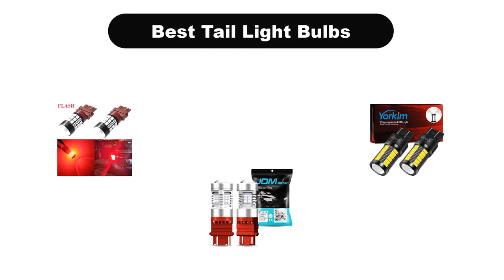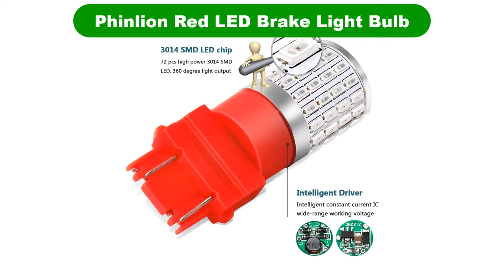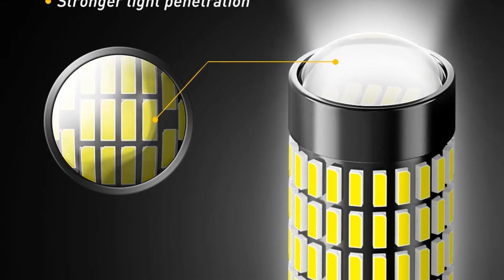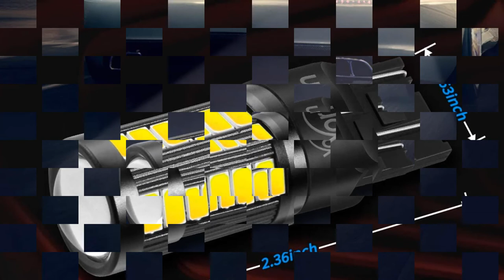✅ Best Tail Light Bulbs In 2023 🏆 Top 5 Tested & Buying Guide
✅ Best Tail Light Bulbs In 2023 🏆 Top 5 Tested & Buying Guide “ad”

Hello, Welcome to Our GBG Channel. Today, In this video, We are going to show some of the Best Tail Light Bulbs that are best sold and reviewed in the last couple of months on amazon.
✅ LED Tail Lights - What to choose? 🤩
✅ Finding the best LED tail light bulbs! 1157 LED tail light bulbs Sylvania
✅ LED STOP Lights TESTED - OSRAM vs PHILIPS - Light output, Temperature management & Endurance tested 🤩

Products Description:
Number 1.
Our overall best Pick for the money is Alla Lighting LED Strobe Brake Light Bulbs. These pure red LED bulbs come in a pair and have the proper seat to fit the wiring sockets on our fictional F 150.
Number 2.
Our 2nd best pick is Phinlion Red LED Brake Light Bulb. The rise (and subsequent cost reduction) of LEDs has been a boon for all things automotive, particularly in terms of styling choices.
Number 3.
Our 3rd best pick is JDM Astar PX Chipset LED Bulbs. The seller of these bulbs makes the claim they are of a waterproof and dustproof design.
Number 4.
Our 4th best pick is Auxito LED Tail Lights. Part of the brigade that tosses white light from their LEDs instead of red, these bulbs would be fine for applications where the taillight lens itself is red, not clear.
Number 5.
Last but not the least, our 5th best pick is Yorkim LED Bright White Bulbs. Like others here, these bulbs cast a white light and are non polarity in design.